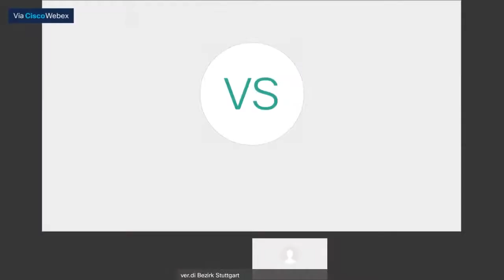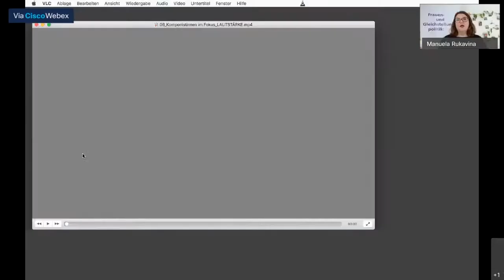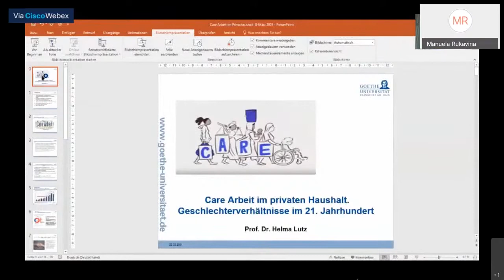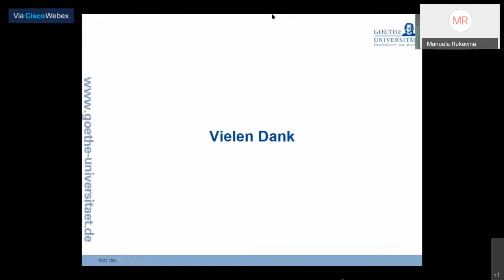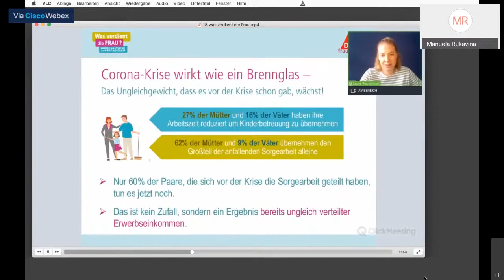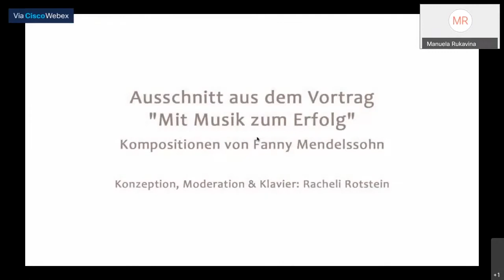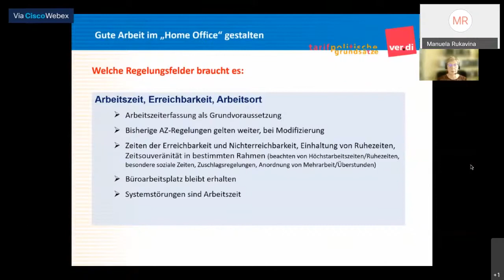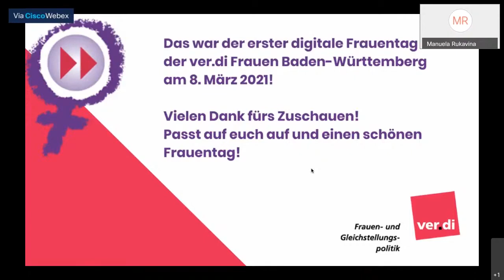8. März 2021 – Tagesprogramm – Erster Digitaler Frauentag der ver.di Frauen Baden-Württemberg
Programm:

Ab 00:00:00 – Je veux (Mareike Nickel)

Ab 00:06:00 – Video Statements von Kolleg:innen

Ab 00:10:35 – Kann ein Tarifvertrag diskriminieren?
 – Input Dr. Andrea Jochmann-Döll

Ab 00:27:30 – Melanie Bonis aus Scènes de la foret (Trio Masielle)

Ab 00:30:50 – Frauen und Transformation – Interview mit Dr. Kira Marrs

Ab 00:58:28 – Clara Schumann | Pauline Viardot | Johanna Kinkel
 – Komponistinnen im Fokus
 – Heike Bleckmann & Regina Grönegreß

Ab 01:24:35 – Care-Arbeit im privaten Haushalt - Geschlechterverhältnisse im 21. Jhdt. –
Prof. Dr. Helma Lutz

Ab 02:00:25 – She works hard for her money (Mareike Nickel)

Ab 02:05:13 – Video Statements von Kolleg:innen

Ab 02:10:20 – Yoga mit Dr. Stefanie Rukavina

Ab 02:19:05 – Aulos (Beate Maria Schweisfurth)

Ab 02:21:45 – Video Statements von Kolleg:innen

Ab 02:27:27 – Frauen International Belarus –
Maria aus Minsk

Ab 02:34:37 – eyd clothing: jede Frau ist stark
 – Tamara Röske

Ab 02:36:12 – Was verdient die Frau? Wirtschaftliche Unabhängigkeit für die Frau
 – Input Laura Rauschnik

Ab 03:08:20 – All about that bass (Mareike Nickel)

Ab 03:11:53 – Jetzt: Ein neuer geschlechtergerechter Tarifvertrag zur Aufwertung der Frauenberufe –
Interview mit Dr. Barbara Stiegler

Ab 03:38:15 – Erfolgsfaktoren in der Musik – Racheli Rotstein

Ausschnitt aus dem Vortrag „Mit Musik zum Erfolg“
Kompositionen von Fanny Mendelssohn

Racheli Rotstein - Pianistin, Musikvermittlung, Musikpädagogik

Ab 03:51:50 – Video Statements von Kolleg:innen

Ab 03:54:50 – Mobile Arbeit- mehr Zeitsouveränität- mehr Verantwortung –
Sylvia Skrabs

Ab 04:22:30 – Natural woman (Mareike Nickel)

Ab 04:26:40 – Yoga mit Dr. Stefanie Rukavina

Ab 04:35:15 – Video Statements von Kolleg:innen

Ab 04:38:30– Zusammenfassung und Verabschiedung

Ab 04:37:48– Here to love (ofChors)

Chor, Gospel, Pop, Rock - Böblingen